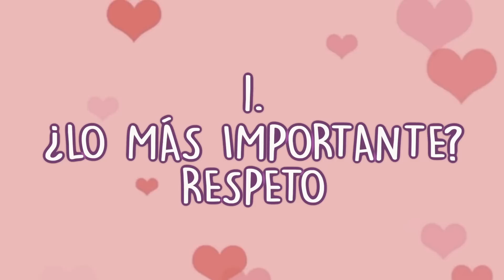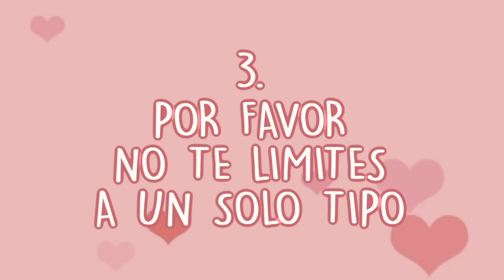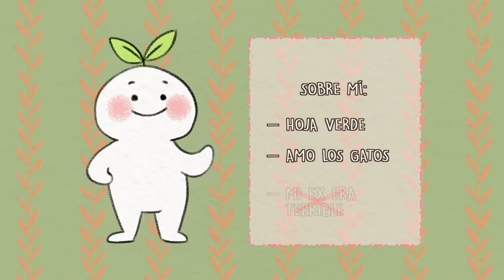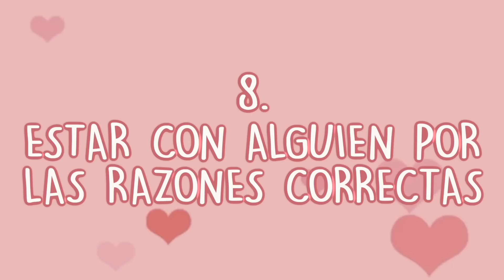El Único Consejo de CITAS que Necesitas 🥰 | Psych2Go ESPAÑOL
¿Tienes problemas en el mundo de las citas? ¿Deseas simplemente encontrar a esa persona perfecta sin todas las complicaciones de las citas? Bueno... ¡buena suerte con eso! ... Es broma. El mundo de las citas puede volverse frustrante para todos aquellos que hayan tenido muchas citas desagradables. Entonces, quizás solo necesites una pequeña dosis de consejos que te ayuden a ponerte en marcha de nuevo. Para ayudarte, hemos preparado una lista con los únicos consejos sobre citas que necesitas.

Créditos:

Guion: Michael Mitchell
Dirección y edición de guion: Kelly Soong
Voz: Amanda Silvera
Animación: Yussie Feng

Referencias:

Long, J. (2013, May 13). 10 Dating Do's and Don'ts From 6 Therapists. Psychology Today.
Manson, M. (2020, December 23). Every Successful Relationship Is Successful for the Same Exact Reasons. Mark Manson.

|00:00| Intro
|00:34| 1. ¿Lo más importante? Respeto
|01:02| 2. Permitir que la intimidad progrese naturalmente
|01:43| 3. Por favor, no te limites a un solo tipo
|02:29| 4. La comunicación es clave
|03:06| 5. Céntrate en quién eres ahora
|03:38| 6. No cambies quién eres
|04:21| 7. No acapares la conversación
|04:51| 8. Estar con alguien por las razones correctas
|05:23| Conclusión